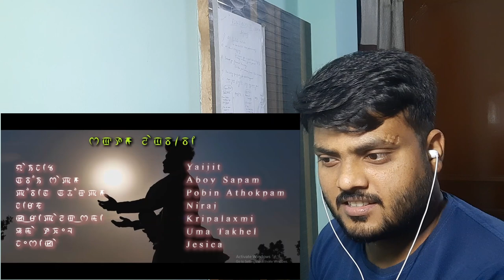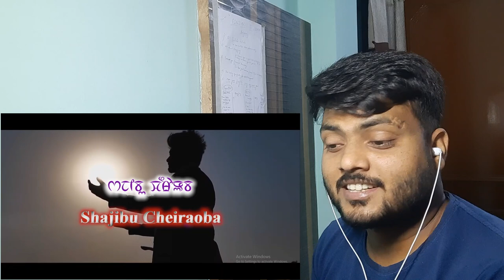Reaction | Shajibu Cheiraoba Song | Manipuri Song | Armnos Ningthoujam | G. Shanti Devi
Credits:-
Tangbi Gurumayum Film World

Cast : Kripaluxmi,Uma, Jessica, Yai jeet ,Pobin, Aboy, Nirash

Singer:  Armnos Ningthoujam

Lyrics: G. Shanti Devi

Costume: Galifpa, Gems thangjam

Make-up : Tangbi Gurumayum

Asst.Makeup : Babymacha Hamom

Cinematography : O. Thonglen Meetei

Still : Taibang

Editor : O.Thonglen Meetei

Processed at : Yaibirel Studio

Producer : Bullet Gurumayum ( Ningthoukhong)

Art Director : Gems Thangjam

Director: O. Thonglen Meetei

Nuclear Reactor Fb page's Id - NuclearReactor2020